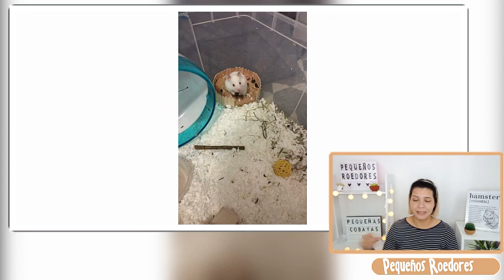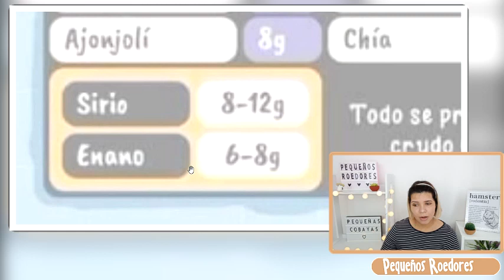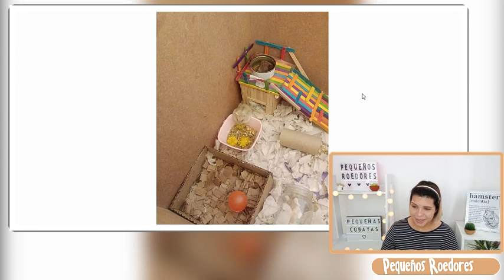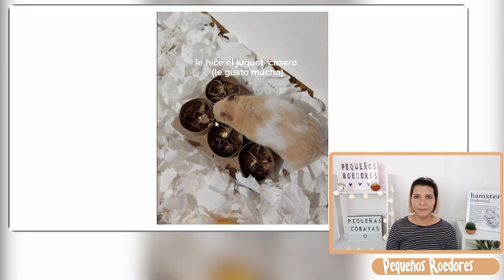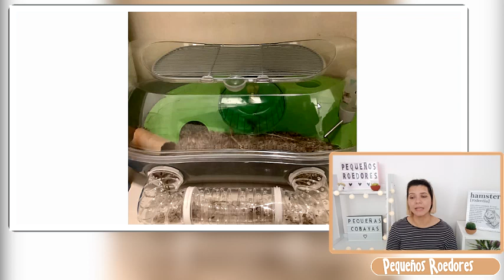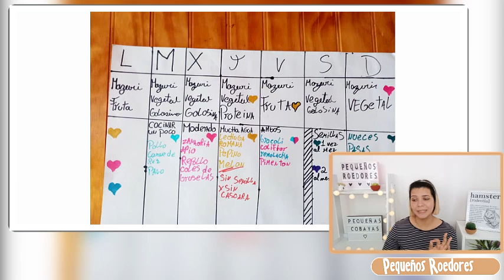REACCIONO a JAULAS para HAMSTER de SUSCRIPTORES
Hamsters
Reacciono a jaulas para hamster de mis suscriptores.